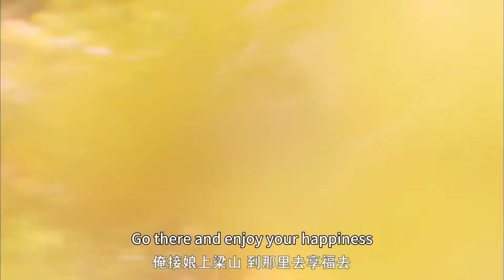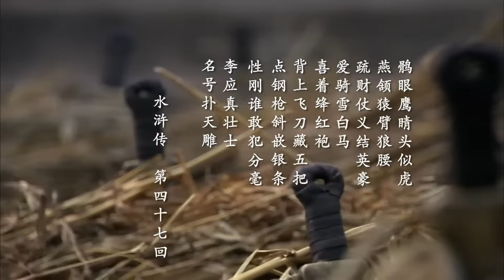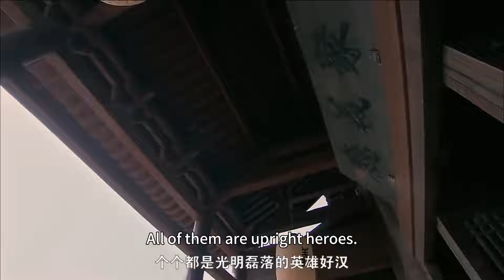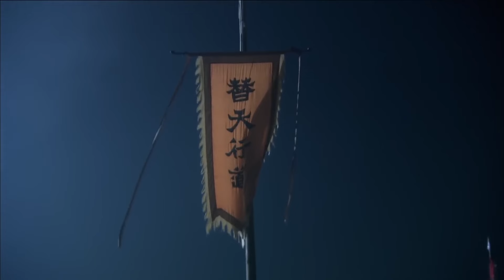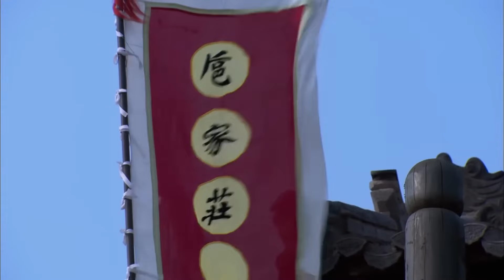💦【功夫電影】強盜路上劫財，怎料竟碰上江湖高手李逵，這下慘了#水浒传